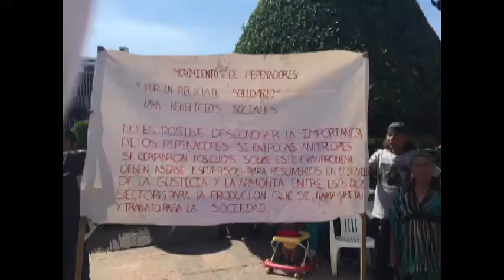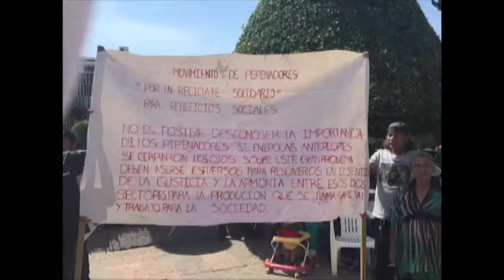Ni reciclaje ni trabajo en el relleno sanitario, denuncian pepenadores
Un grupo de recolectores denunció que su labor se ha vuelto cada vez más complicada desde que PASA los expulsó del relleno sanitario en 2001
“Fuimos decepcionados y engañados por la empresa PASA, una empresa cubierta de borrego, pero es un monstruo que terminó con varias cabezas familiares; varias de las familias que aquí están las consumió esa empresa PASA, que nos ha despojado de todo aunado con la Presidencia”, reclamó Rafael Martínez.